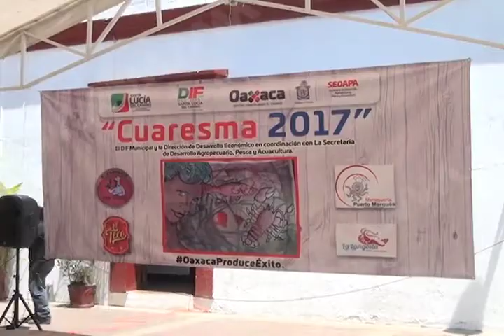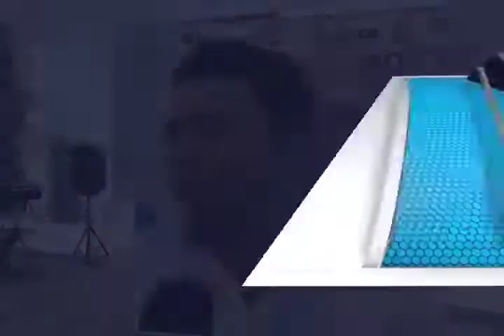Autoridades del Municipio de Santa Lucía inauguran programa "Cuaresma 2017"